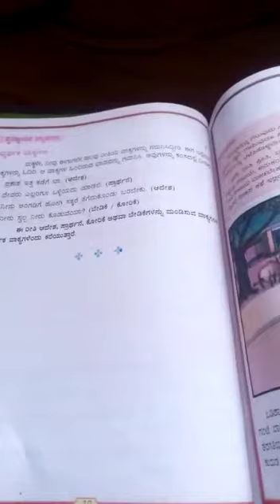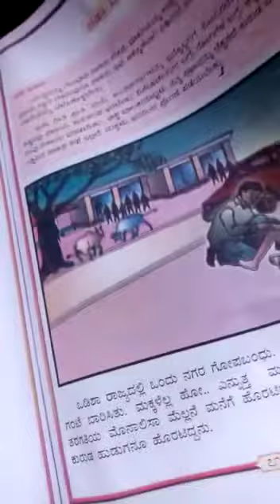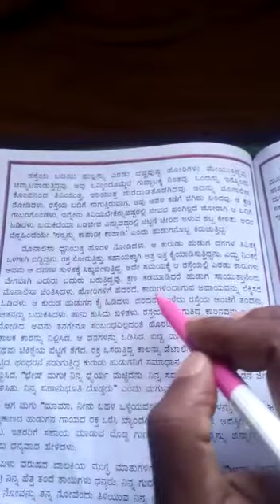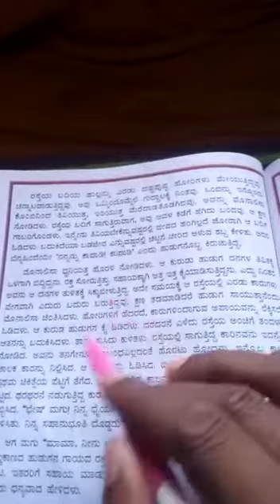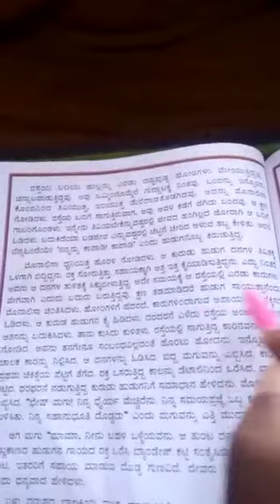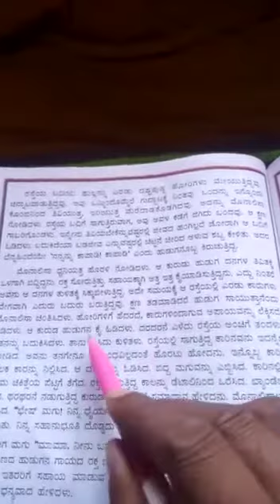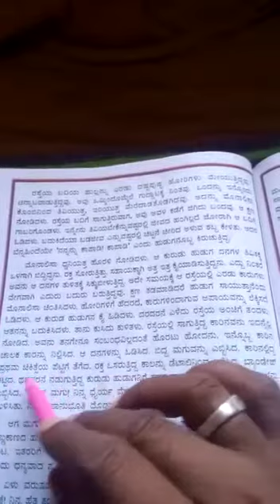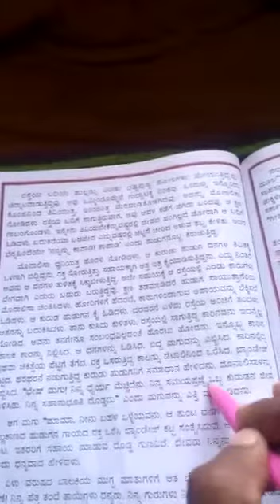VI KANNADA TUESDAY